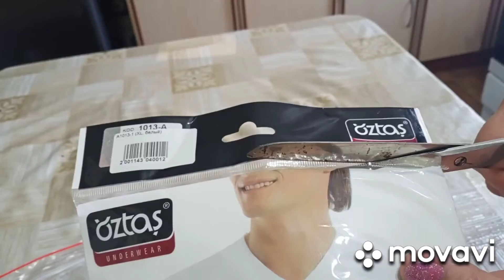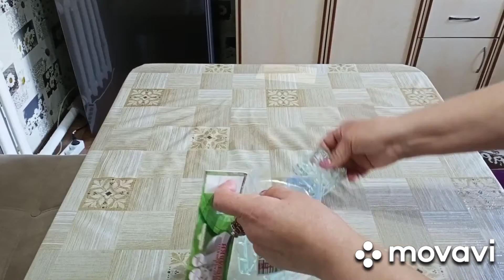Большая распаковка с Wildberries //Подарки//Классный шоппинг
находки

Вас приветствует канал " В 60 жизнь только начинается!"
Willkommen auf dem Kanal "Mit 60 fängt das Leben gerade erst an!"
Bienvenue sur la chaîne "à 60 ans la vie ne fait que commencer!"

У нас большая распаковка с интернет-магазина Wildberries.  У нас сегодня классный шоппинг!  Купили подарки - подарочки !  Бюджетные находки!

# обзор # покупки # дом # интернет-магазин шоппинг # интернетплощадка